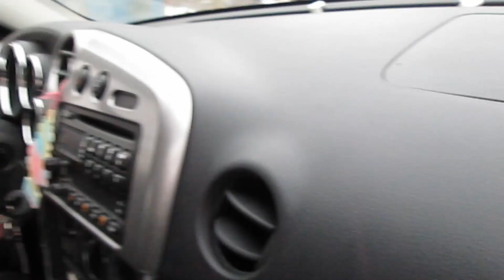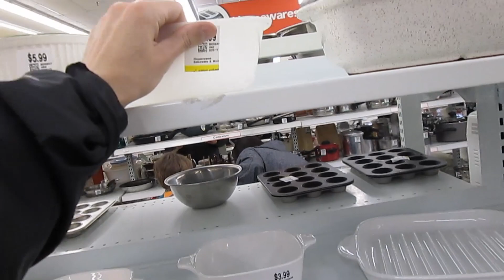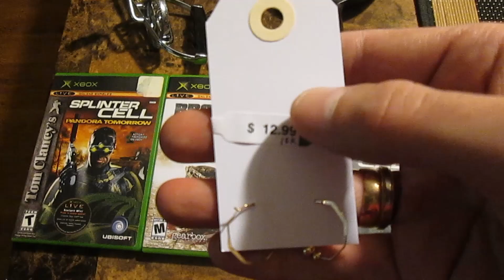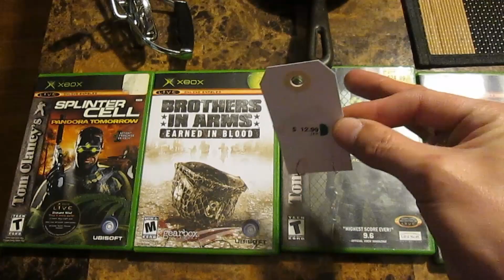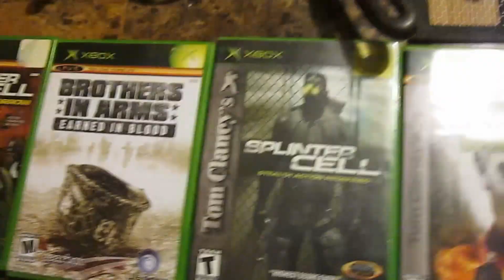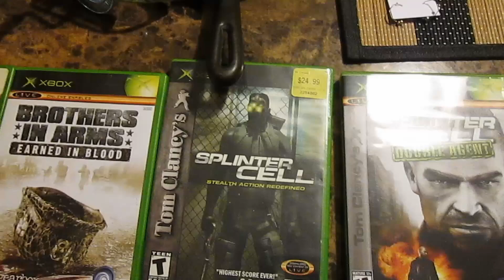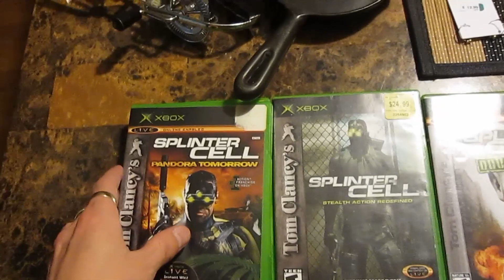Awesome 👍Thrift 💲Store Haul😯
Got Some Great Finds Today .10k gold Cast Iron & Videos Games
Hope Everyone Had A Good Day Today 🤗
Keep Pushing Your💫 Dream💫 Everyday You Can
Leave A Comment What You Think ?👍 Thumbs Up If you Liked😃